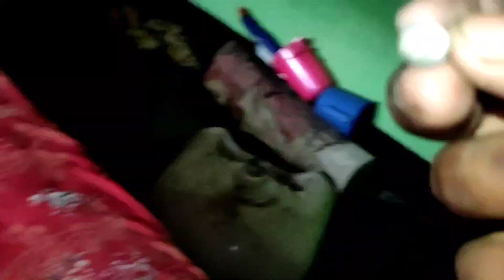ফ্রিজ ঠান্ডা হয় কিন্তু বরফ জমে না। LG non first fridge cooling problem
নন ফ্রস্ট ফ্রিজ এ ঠান্ডা হয় কিন্তু পরক যাবে না এর সমাধান করতে কি কি পদ্ধতি অবলম্বন করতে হবে সেটি জানুন আজকের এই ভিডিওতে আপনাদের একটি এম্পিয়ার মিটারের সাহায্যে ফিউজ হিটার টাইমার এবং কুলিং প্রটেক্টর চেক করতে হবে যদি আপনাদের ফিউজ টি খারাপ থাকে চাইলে ওই দুইটার শর্ট করে ফ্রিজটি কিন্তু রান করতে পারবেন আরো সকল তথ্য পাওয়ার জন্য ভিডিওটি ফুল কন্টিনিউ করবেন

কোন প্রবলেমে যোগাযোগ করবেন এই নাম্বারে

Refrigerator/freezer repair
refrigerator freezer hole repair
deep freezer compressor change
fridge repairing
fridge compressor gas filling
ac fridge repairing
samsung fridge compressor repair
ac fridge repairing business
online fridge repairing
fridge compressor kaise repair karen
fridge compressor repair
freezer compressor repair
fridge service at home